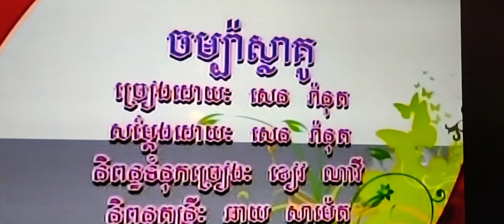December 25, 2023